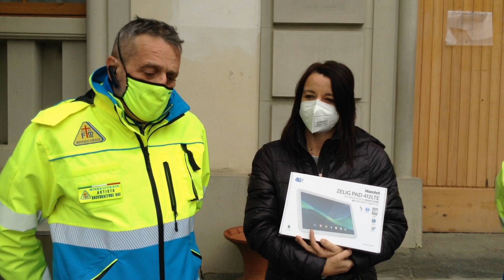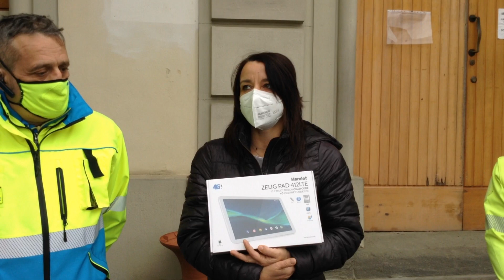Stefano Bossini, Misericordia Valdambra, e Laura Fusco, RSA Bucine, sul tablet per ospiti della RSA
Uno strumento per mantenere i contatti all'esterno, soprattutto durante le festività natalizie e l'emergenza Covid. Grazie ai fondi allestiti dalla Regione per offrire queste finestre tecnologiche la Misericordia Valdambra ha potuto donare il tablet alla RSA Fabbri Bicoli